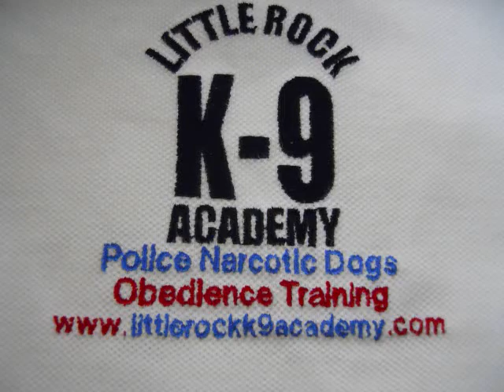Little Rock K-9 Academy's - K9 Mick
K9 Mick has entered into Phase IV (final phase) of our Training Protocol. Phase IV will consist of: Improving search ethics and the final sit response, varying narcotic amount thresholds and improving vehicle searches. K9 Mick has very good search and work ethics.